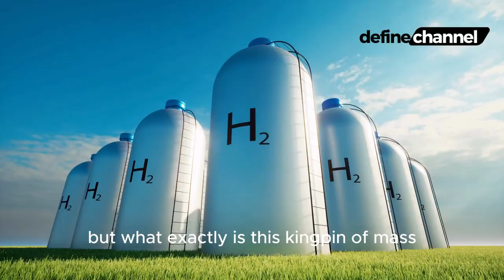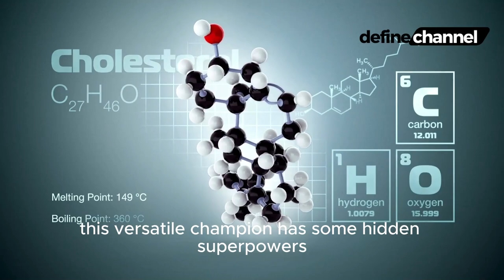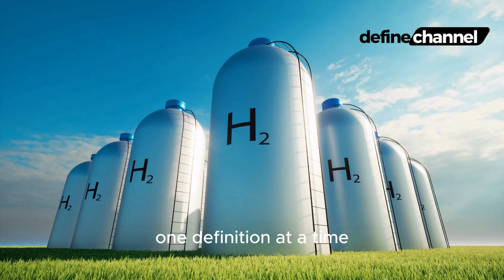What is hydrogen: Unveiling the Mysteries of Hydrogen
Hydrogen, the lightweight champion of elements, rules the cosmos, making up a whopping 75% of all matter! This colorless, odorless gas might seem simple, but it packs a punch. From fueling stars to making water, it's everywhere. But can it power our future? Explore the potential of this versatile element, from clean fuel to unlocking green technologies. Remember, big things come in small packages!